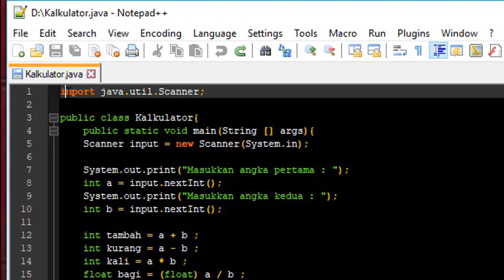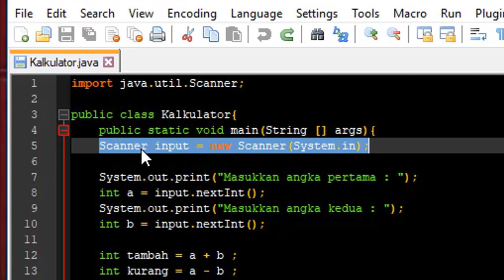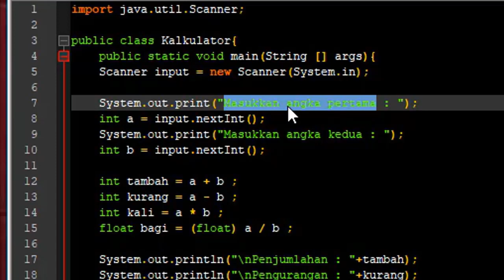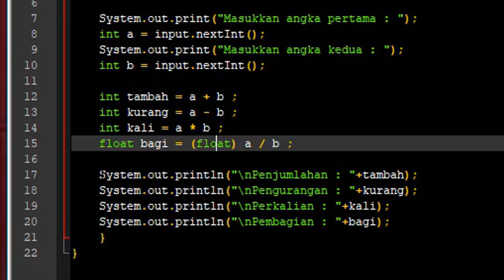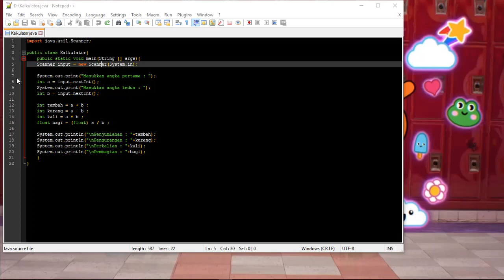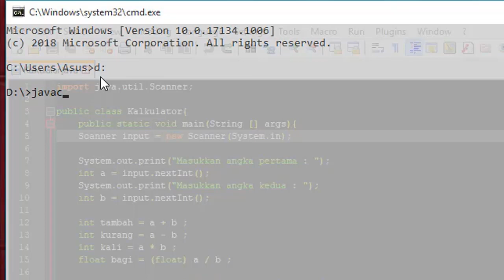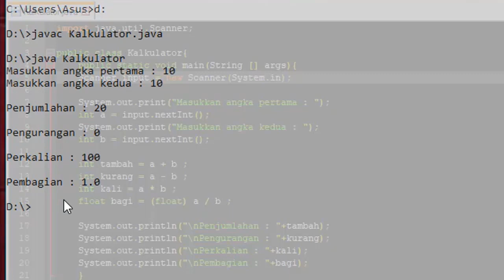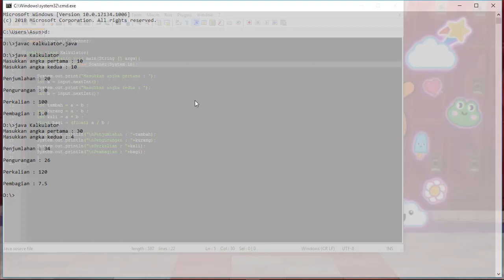Tutorial Program Java Sederhana | Kalkulator Sederhana | Notepad++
Hai semuanya,
Ini adalah tutorial coding Java untuk pemula, membuat kalkulator sederhana.
Gimana? Gampang, kan

Made by :
Rivai Dwi Ramadhan / XII SIJA A / 29

Backsound :
Peace Sign - Blue Encount Guitar Cover | Boku No Hero Academia OP 2